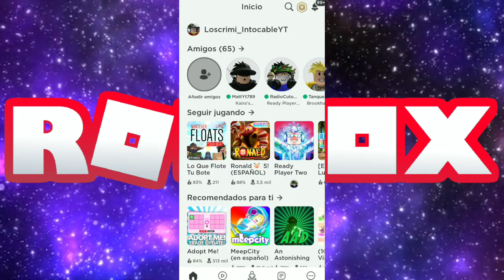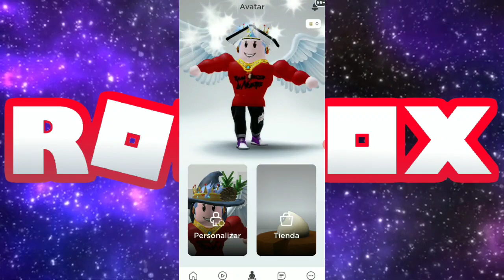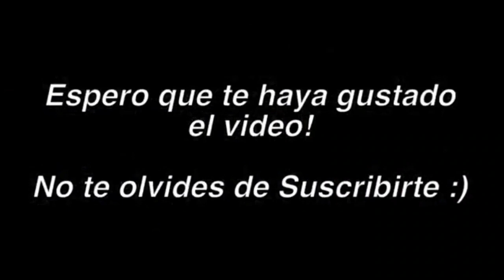(Segundo Libro) Como CONSEGUIR el NUEVO libro Sombrero Gratis en ROBLOX - Evento Ready Player Two 📚